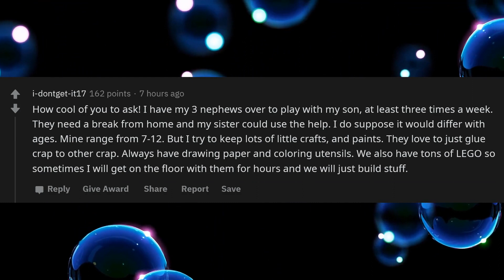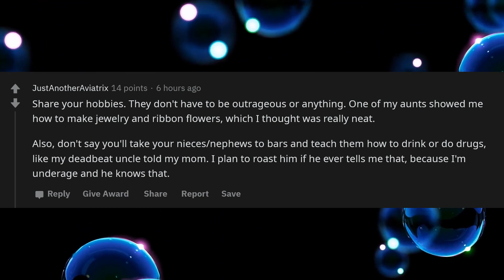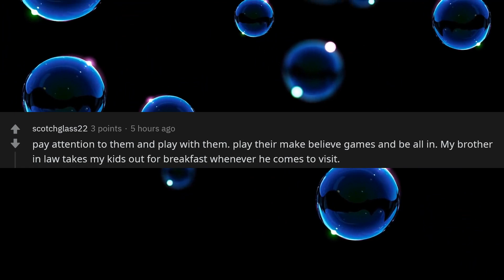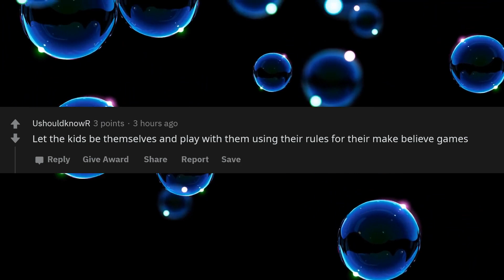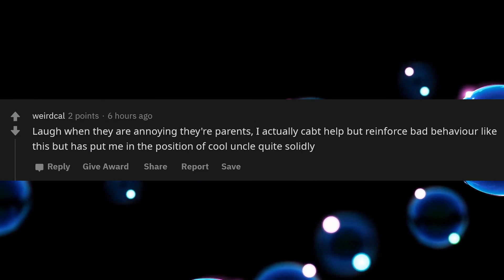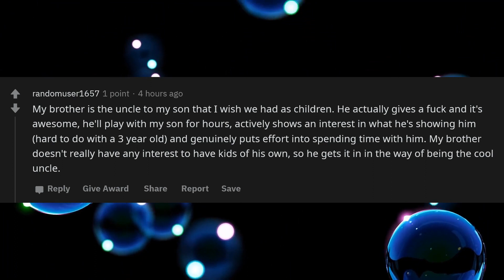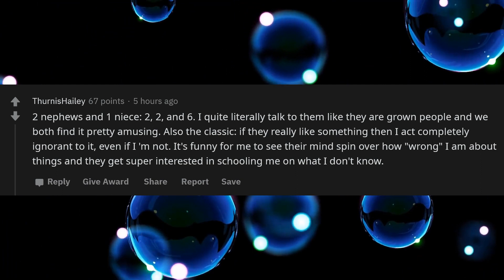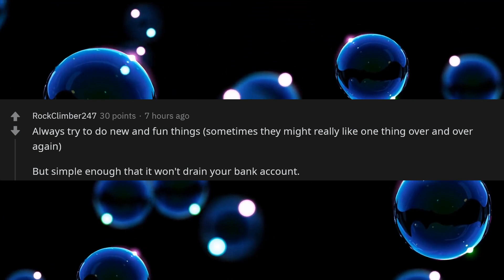What is a way to be a cool uncle or aunt? (r/AskReddit | RedditBubble)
Share your own thoughts on "What is a way to be a cool uncle or aunt?" in the comments below :D

►►► Your story is in this video and you want it removed? Just send us a chat message via reddit

About Reddit Bubble:

► Reddit Bubble is one of the best reddit youtube channels to binge on. This channel is unique and not like the other askreddit youtube channels. Not only this channel has the best TTS voice, but also the best and most interesting answers to the best and most interesting questions. Radio Bubble covers only r/AskReddit. You will see videos about funny reddit stories, dark askreddit stories and the best reddit confessions out of the top askreddit questions. This askreddit channel comes up with unique thumbnails tailored made to reflect the topic in the best possible way. In order to provide you with the best quality askreddit videos, we correct grammar and spelling mistakes and hand select the very best r/Askreddit stories, so all the work we do is manual so we can provide only the best content ! The subscribers of Reddit Bubble are invited to stay in the bubble and also spread the bubble .